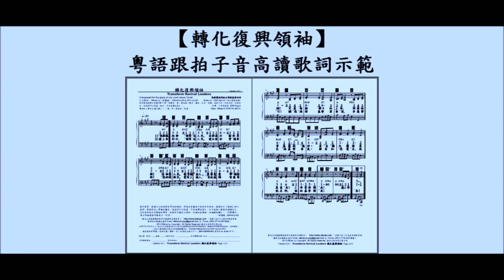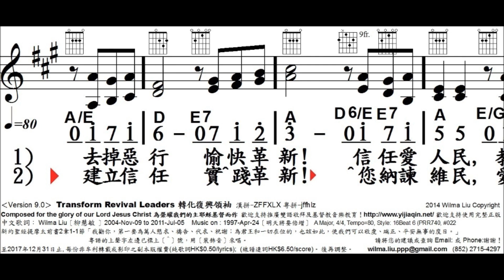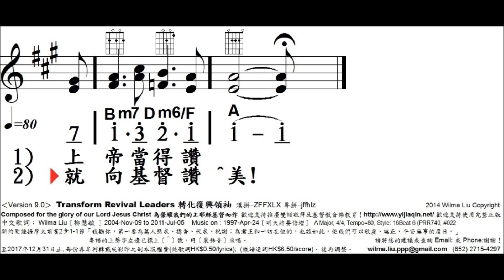轉化復興領袖, V9, Transform Revival Leaders, 1715517133, 柳慧敏曲詞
Transform Revival Leaders
Composed for the glory of our Lord Jesus Christ                                為榮耀我們的主耶穌基督而作
中文歌詞：Wilma Liu〔柳慧敏 〕 2004-Nov-09 to 2011-Jul-05          Music on : 1997-Apr-24〔明天將要倍增〕
新約聖經提摩太前書2章1-1節「我勸你，第一要為萬人懇求、禱告、代求、祝謝；為君王和一切在位的，也該如
此，使我們可以敬虔、端正、平安無事的度日。」                    和聲、三部唱奏版 2005-Aug-3
粵語的上聲字左邊已標上〔^〕號，用〔裝飾音〕來唱。                        Style: 16Beat 5 (PRR740, #014)

創作背景：感謝天父給我們各界別的領袖，因為沒有權柄不是從你而來的。感謝你以《聖經》啟示
我們，要為那在上掌權的禱告，使我們可以敬虔、平安無事的渡日。如今我滿心歡喜的預備自己，求你使用我作你賜福的導管，啟發許多國民公開的，祝福社區領袖，祝福國家轉化，一同榮耀你。
奉主耶穌基督得勝聖名，阿們。     －柳慧敏 2004-Nov-09

翻印量－歌詞：____線譜：____日期及用途 : ______________
使用團體或個人姓名 :_________________________________
日間聯絡電話 : _______________
使用者地址 : _______________________________________
‹Version 9.0›  Transform Revival Leaders 轉化復興領袖